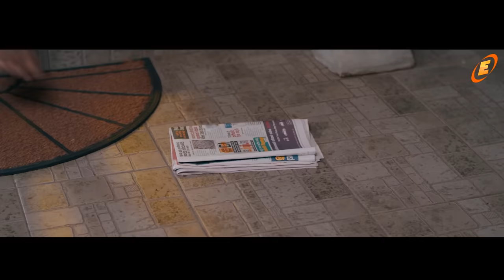Pana Wage | පණ වගේ | Manjula Pushpakumara | Official Music Video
Presenting romantic music video "PanaWage" by Sri Lanka's one of best male singer - ManjulaPushpakumara.
The Video is Directed By Dilshan Lanthra, Lyrics by ' Prasanna Kumara Dammalage ' & music directed by ' Hashan Thilina '.

Dial Now...
For Download " PanaWage " song as your RingIn Tone..
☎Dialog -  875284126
☎Mobitel -  74798694
☎Hutch - For 078 : 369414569  / For 072 :  *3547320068
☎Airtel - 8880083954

▶Song: Pana Wage
▶Singer: Manjula Pushpakumara
▶Lyrics: Prasanna Kumara Dammalage
▶Video Director - Dilshan Lanthra
▶Production: Evoke Productions